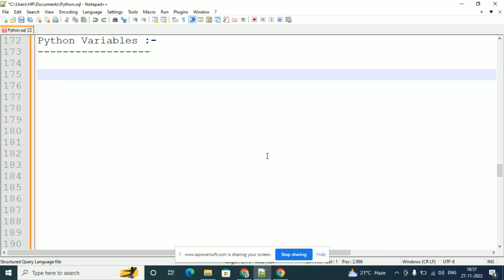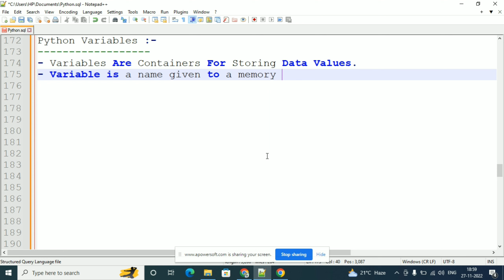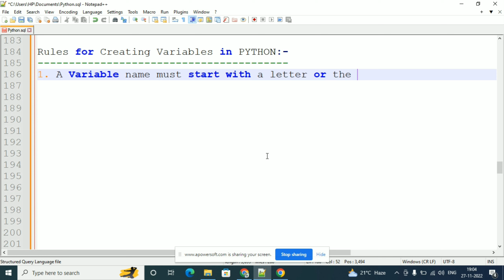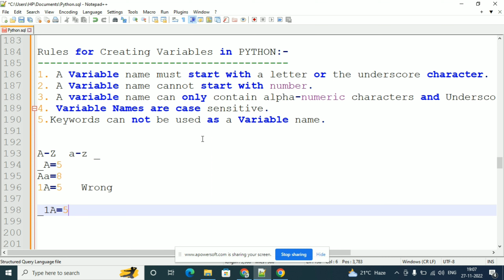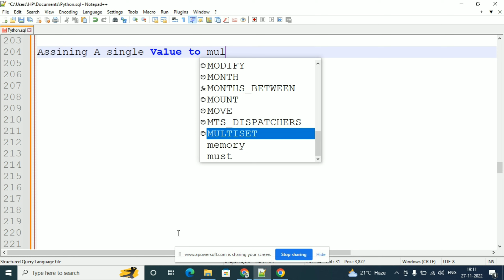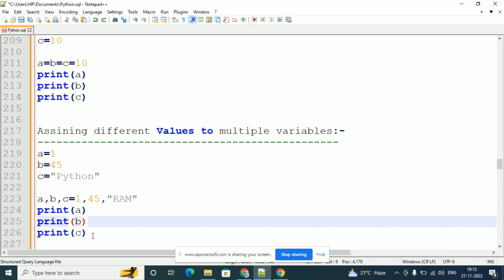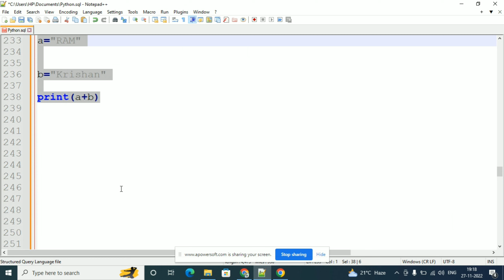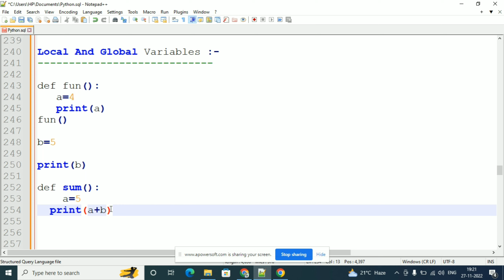Python Variables in Hindi | Python Tutorial